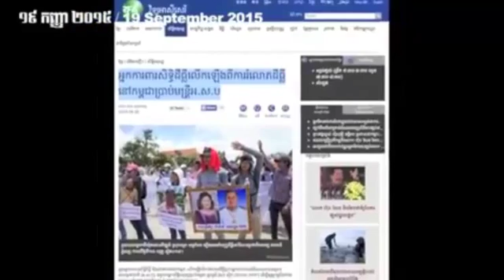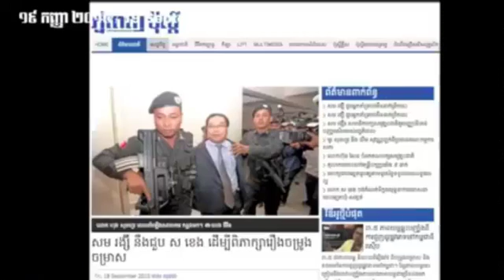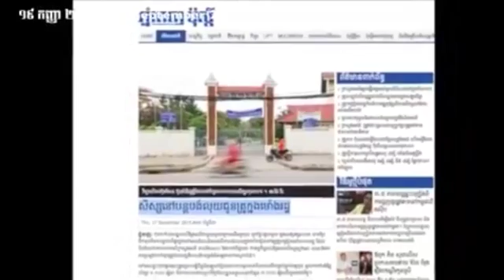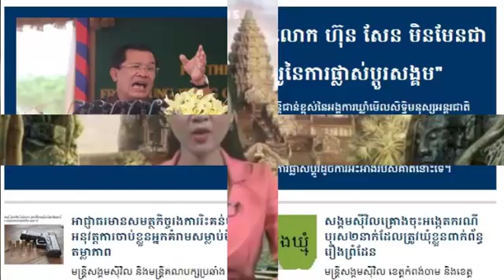CNRP Daily News 19 September 2015 | Khmer hot news | Today news | world news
CTN News,
cambodia news,
cnrp tv,

Hot News,
Daily News,

Cambodia/Khmer Videos